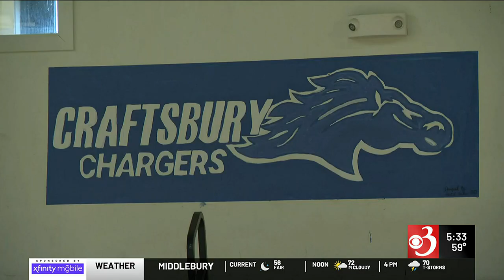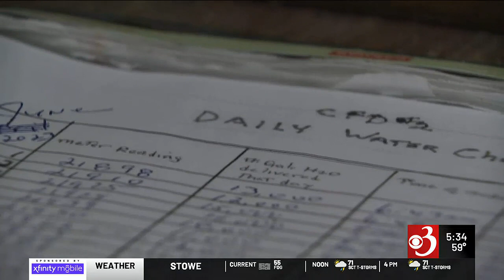Vt. communities search for PFAS solution as water remains unsafe